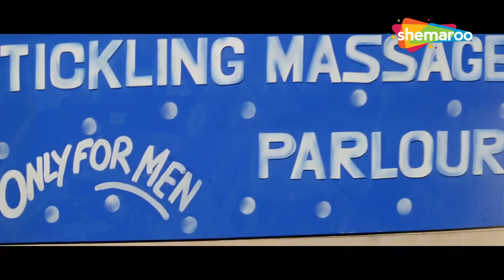इंसानियत जैसी कोई चीज़ ही नहीं रही है | Govinda - Johnny Lever | Haste Entertainment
Movie - Hadh Kar Di Apne (2000)
Star Cast - Govinda, Rani Mukerji, Johnny Lever
Director - Manoj Agrawal
Producer –  Rajeev Anand, Rakesh Malhotra
Cinematographer -  Nirmal Jain
Music Director –  Anand Raj Anand
Story - Satish Jain
Screenplay - Rajeev Kaul, Praful Parekh
Dialogues - Anwar Khan
Editor - Arun-Shekhar

Anjali Khanna always suspected her husband, Sanjay, of cheating on her, and flirting with other women. In order to keep an eye on him and his activities, she asks her friend, who is also named Anjali Khanna to go abroad under her name. When Sanjay finds out that Anjali is going abroad, he hires Raj Malhotra to follow Anjali and make sure she is not having an affair; Raj does so with hilarious results. Will other Anjali and Raj's hilarious stunts culminate into something bigger?

Bollywood Comedy
Follow us on: